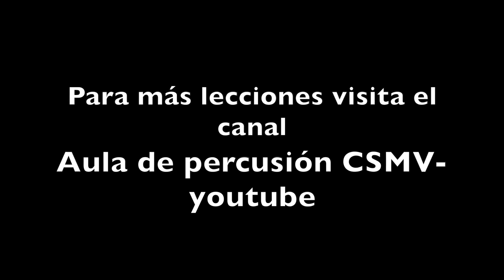Pandereta en Feste Romane ( La Befana) de O. Respighi.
Pandereta en Feste Romane ( La Befana, 4º mov.) de O. Respighi. La pandereta festiva del carnaval romano, obertura carnaval y feste romane.